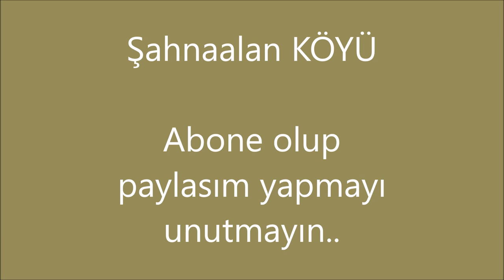Şahnaalan Köyü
Şahnaalan, Tokat ilinin Başçiftlik ilçesine bağlı bir köydür. Köyün adının nereden geldiği ve geçmişi hakkında bilgi yoktur.

Köyün gelenek, görenek ve yemekleri hakkında bilgi yoktur. Tokat iline 72 km, Başçiftlik ilçesine 21 km uzaklıktadır.

Köyün iklimi, Karadeniz iklimi etki alanı içerisindedir. Köyün ekonomisi tarım ve hayvancılığa dayalıdır. Hacı Hilmi DOĞAN köyde ceviz ve meyve yetiştiriciliği yapmaktadır.

Yerleşim yerinin köy tüzel kişiliği alması ile birlikte köyün tüzel kişiliğini temsil etmesi için köy muhtarlık seçimleri de yapılmaktadır.

Köyde, ilköğretim okulu vardır ancak kullanılamamasının yanı sıra taşımalı eğitimden yararlanılmaktadır. Köyün hem içme suyu şebekesi hem kanalizasyon şebekesi vardır. PTT şubesi ve PTT acentesi yoktur. Sağlık ocağı ve sağlık evi yoktur. Köye ulaşımı sağlayan yol asfalt olup köyde elektrik ve sabit telefon vardır.